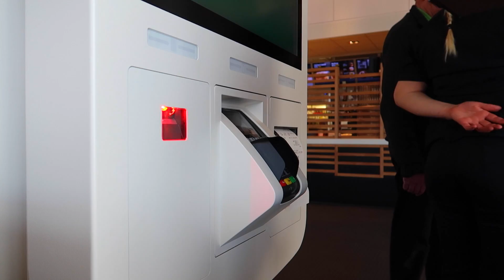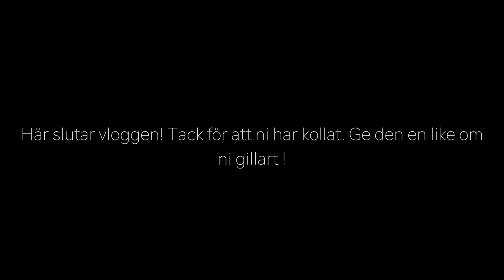Hon var den snyggaste jag sett | VLOGG I KUNGSBACKA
Övrigt:
Jag redigerar i Final Cut Pro.
Min kamera är en Canon EOS 700D och även en Canon Legria mini.